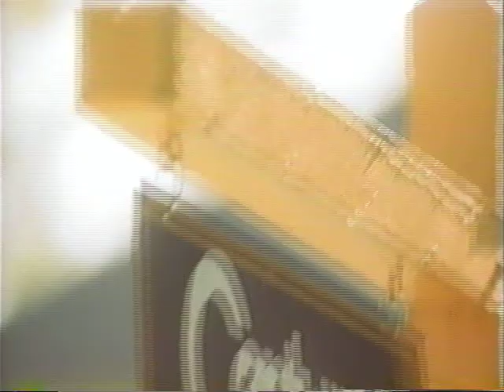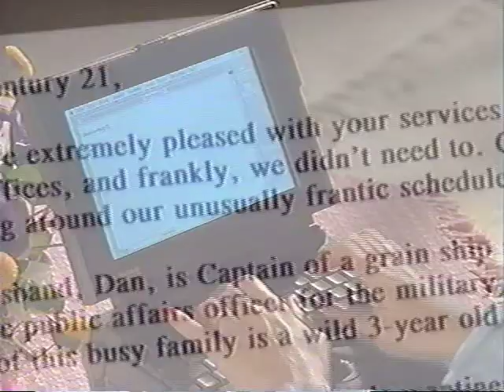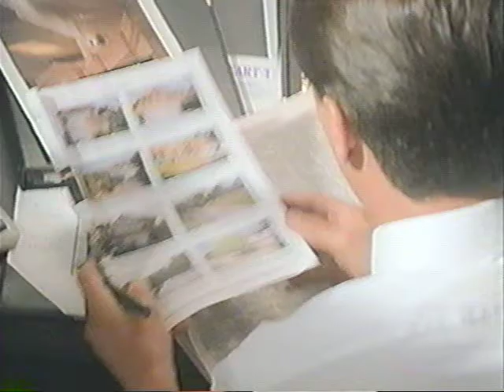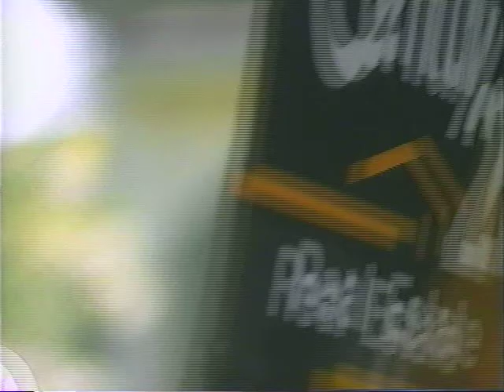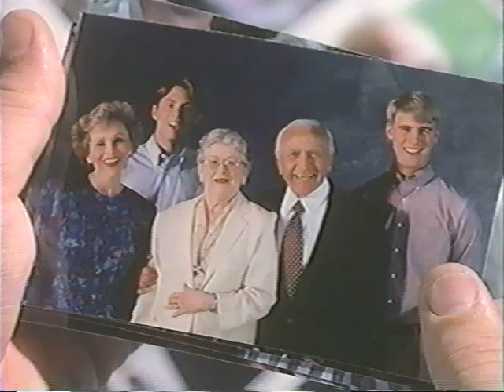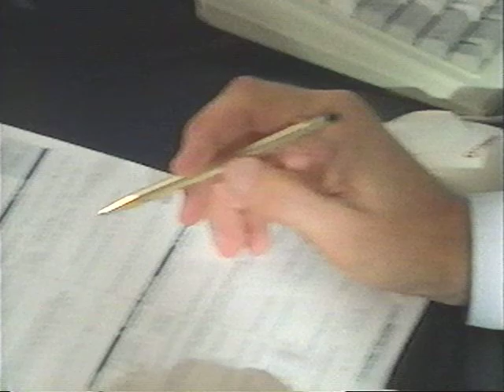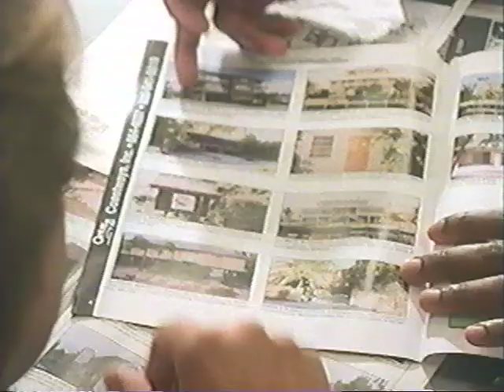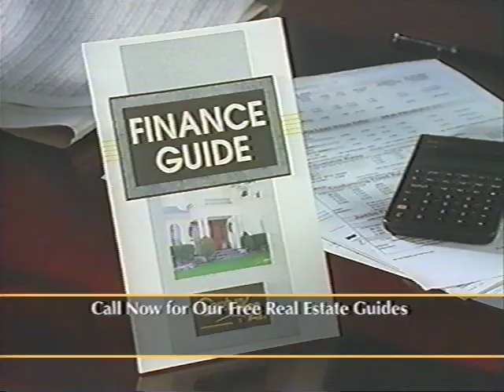Century 21 Infomercial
Century 21 Infomercial with Jan Brehm